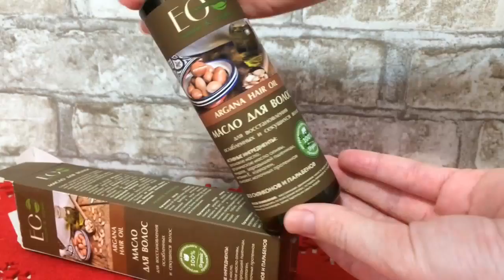ПОКУПКИ косметики || первое знакомство с косметикой ECOLAB [Иринка misskic]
▼ ▼ ▼ ▼ ▼ ОТКРОЙ МЕНЯ▼ ▼ ▼ ▼
✔Как меня найти :

✔♡ Плейлисты с интересными видео ♡:

3. Витаминная домашняя маска для лица из овсянки